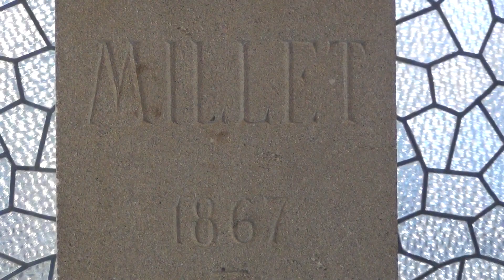Palau de Musica Catalana 10